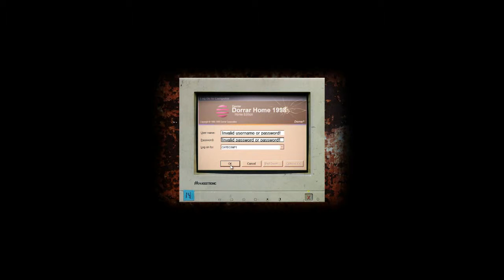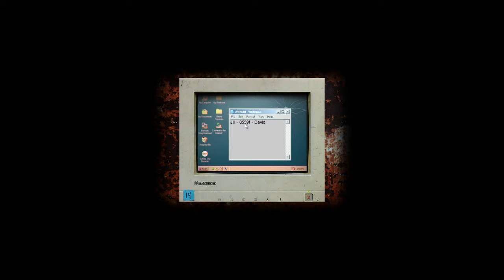Cry of Fear - Parte 01 ¿Pero que cojones?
Cry of Fear es un juego muy chulo de acción-terror creado con el motor Source, no se mucho más de el solo que ¡mola mucho el jodido!